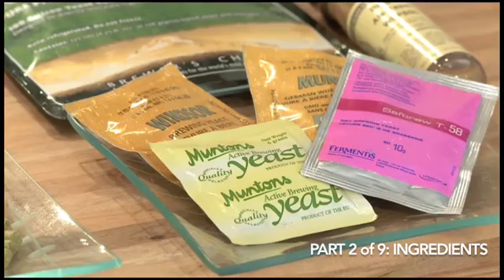Learning to Homebrew Lesson 2: Brewing Ingredients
Learn to brew with the American Homebrewers Association's director Gary Glass. There are nine short video lessons on the basics of homebrewing. to learn more.